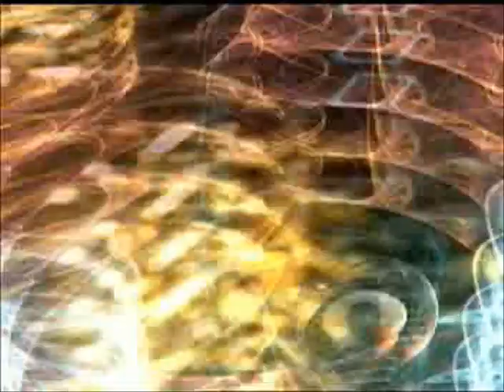ANGEL EYES REMIX BY FIDDLEYDIDDLEY VISUAL REPRESENTATION BY CAMPDJ